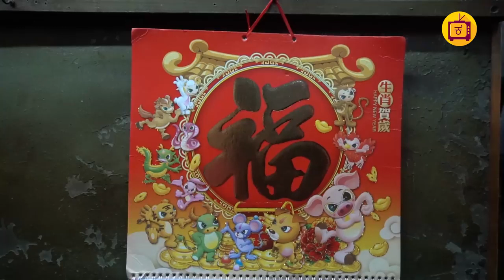ಚೀನಿಯರು 2019 ಅನ್ನು ಹಂದಿಗೆ ಹೋಲಿಸಿದ್ದಾರೆ